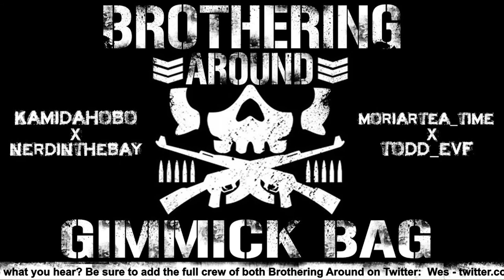Brothering Around: Episode 40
It's a new Brothering Around, and we're going crazy for movies!

The whole crew (Wes, Marco, Todd and Moriartea) talk Blade Runner 2049, the new Justice League trailer, and the most current Star Wars - The Last Jedi trailer!

That's just the start, as the whole crew dives into how to do effective world-building in film, the problem with high-budget sequels, and more!